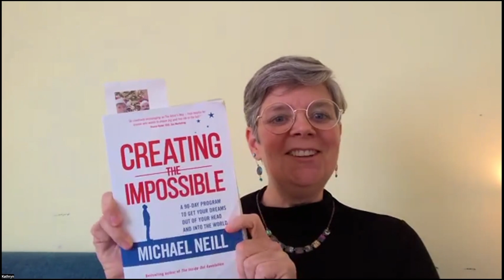🩷You Are Not Who You Think You Are by Hakan Akbas & 💫It's Me That's Inside Out by Kathryn Joy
The Heart of Service is a year-long program focus in 3 main areas:

🔹Your Own Life and Grounding
🔹Guiding Others
🔹Building Your Bussiness (including tech stuff 🤓)

If you're interested in learning more about the Heart of Service, please

The 2 speakers in today's webinar are:

💗Hakan Akbas

Topic:  You Are Not Who You Think You Are

It’s my intention, to take you by the hand and lift the hood of your being and for you to be blown away by how awesome you are (and everyone else 😉).

Meet Hakan:

Hakan Akbas, spent 30 years, on and off the personal development and self-growth bandwagon.  A period full of efforting and struggling.  With reoccurring beliefs of, I deserve better than this, it’s so much hard work.   All that started to change, when he came across the Principles, it was like he came home.

💗Kathryn Joy

Topic: It's not my Underwear that's Inside Out, it's Me!

Join Kathryn in the exploration of living from within. We are often taught in our society to look outside of ourselves to get the answers to the Mysteries of Life….or at the very least to feel better about ourselves and validate our self-worth. But have you ever noticed that we get the best Ah! Ha! moments when we are not trying so hard or aren’t busying ourselves with the outside world. We could be reading a good book, driving in our car, in the bathroom, in the shower or wherever, and we have the answer we have been struggling to get. Maybe we are the Missing Link we’ve been searching for! 😉).

Meet Kathryn:

Kathryn has always felt like there was something missing…. something beyond what she was taught family & society. She grew up feeling self-conscious and anxious. However, deep within, she knew better. So, she went on a quest for the missing link. She spent her teens and early adulthood doing self-awareness retreats and wilderness excursions and had lots of adventures. She majored in psychology which gave her lots of food for thought.  She moved on to acting and improve and had a lot of fun with the Meisner Approach of “being real in an imaginary situation”. Fascinated with the inner workings of the body, she started doing massage, bodywork, and various forms of energy work. She has owned her own business for 20 years.  In 2022, she started practicing Tai Chi and feeling the connection in her body and life energy moving within. At about the same time, she learned about the 3 Principles, a spiritual–psychology which was truly the missing link. She is delighted and grateful to be a part of  The Heart of Service coaching program. It is her hope to share the insights she’s received to inspire others to search for the missing link which lies within.